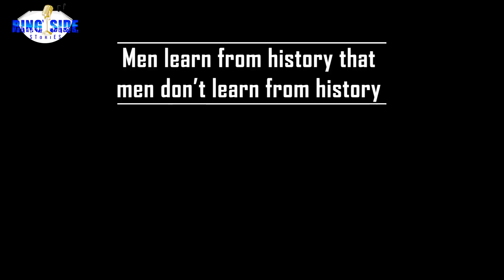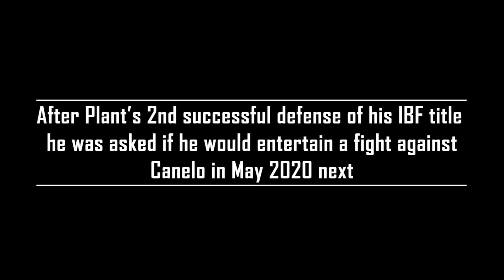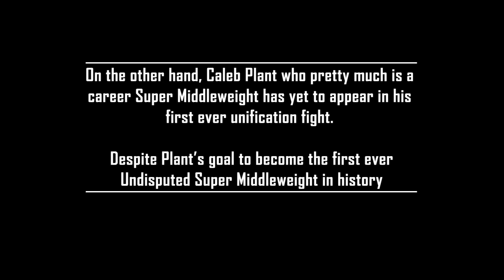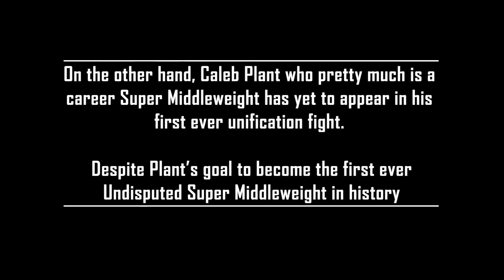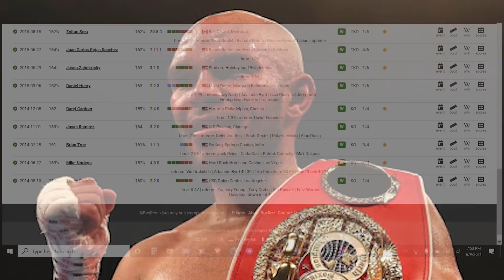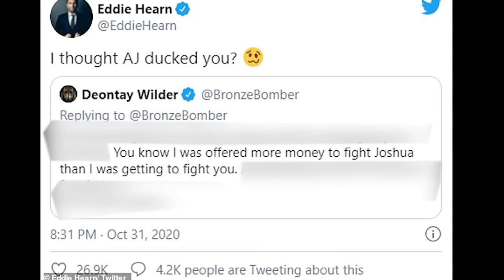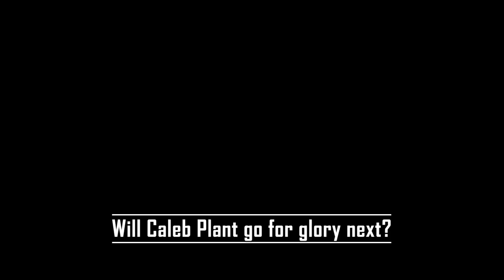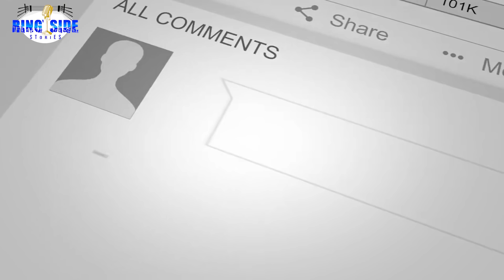Will Caleb Plant Take The Canelo Alvarez Fight For Undisputed?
Saul Canelo Alvarez will decide Caleb Plant talks, says Eddie Hearn

The Mexican is aiming to become the undisputed super-middleweight champion.

Eddie Hearn believes that Saul ‘Canelo’ Alvarez will ultimately decide negotiations over his proposed fight with Caleb Plant.

Following the Mexican’s May victory over WBO super middleweight champion Billy Joe Saunders, leaving just Plant’s IBF belt in the way of Canelo becoming the division’s undisputed champion.

Hearn is maintaining his ad hoc working relationship with Alvarez for the proposed fight with Plant, and he outlined the plans.

“What I’m very concerned about at the moment is the run of pay-per-view fights that are up and coming.

“I believe that the way pay-per-view is going, the numbers are going to start getting affected by the saturation of pay-per-view in the marketplace. I’m very concerned about pay-per-view numbers in general. I’m saying, let’s look at the offers. Where Canelo Alvarez is comfortable is taking the fight, we will do it.

“That’s the fight we want, we hope Caleb feels the same, I think he does.”

16 May 2020
Super middleweight world titleholder Caleb Plant put an end to gossip that he is a potential candidate to face superstar Canelo Alvarez in May.

Following an impressive 10th-round stoppage of Vincent Feigenbutz at Bridgestone Arena in Nashville, Tennessee, Plant (20-0, 12 KOs) who defended his IBF belt for the second time, killed the rumor right in its tracks.

“That means taking half a month off after a three-and-a-half month camp and then go right back to work, right? Just so they can try and get me when I’m overworked.

“You control the narrative, you control the media. (Golden Boy) will make an offer knowing that I just fought so when we say no, then it seems like I’m ducking him. Don’t let them fool you.”

Alvarez (53-1-2, 36 KOs), 29, of Mexico, boxing’s biggest star, is struggling to find an opponent for May. Negotiations with secondary beltholder Ryota Murata fell through and it was reported in recent days that Ring/WBA 168-pound champ Callum Smith and WBO super middleweight titleholder Billy Joe Saunders turned down fights with Alvarez.

Sources tell The Ring that the dispute was over money. However, we were also informed that Golden Boy could revisit negotiating with Murata for a bout in Las Vegas. Initial discussions had a potential Canelo-Murata fight taking place in Japan on May 24.

Plant went on to say that a bout with Alvarez will eventually go down.

“I’m a world champion; I’m a world-class fighter — I’m on my time,” he continued. “Don’t be fooled. We’re gonna get to him; (he has) fights left on his contract. Why doesn’t he go beat Billy Joe and Callum and become unified and then I’ll whoop on (WBC titlist) David (Benavidez) and I’ll become unified, then we can fight for all the marbles.”

Canelo-Plant for the undisputed super middleweight world championship?

“That sounds a little better to me,” Plant reiterated.